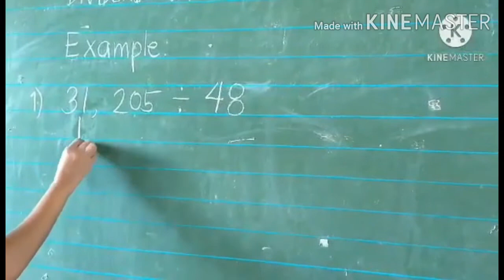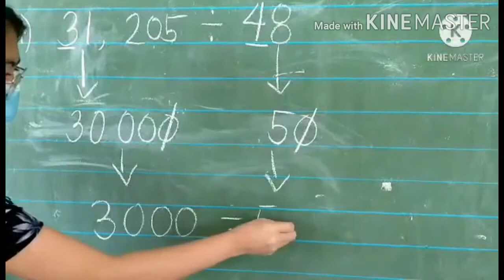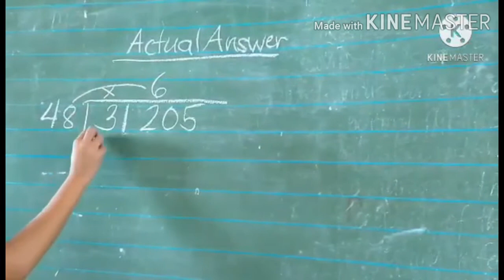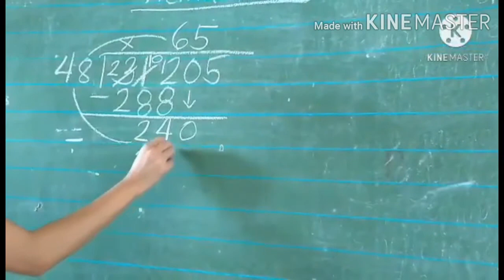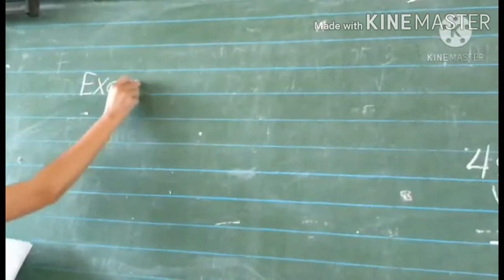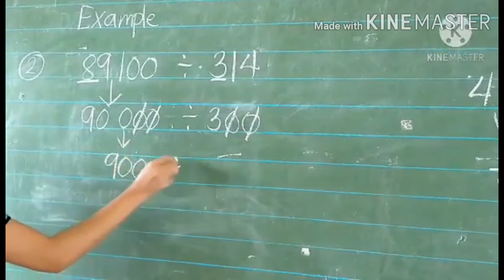MATH 4: ESTIMATING THE QUOTIENT OF 3 TO 4 DIGIT DIVIDENDS BY 1 TO 2 DIGIT DIVISORS